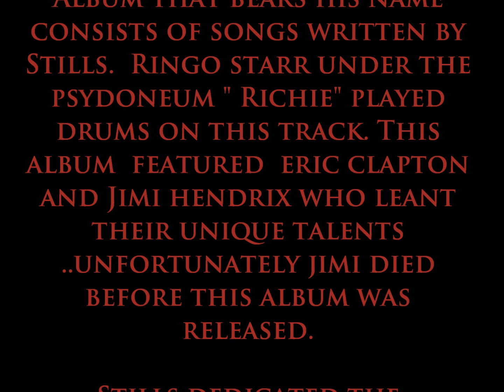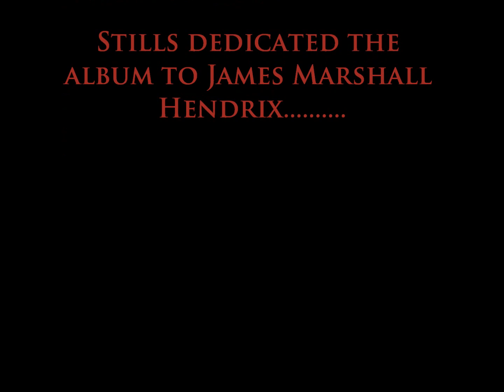To A Flame - Stephen Stills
For James Marshall Hendrix